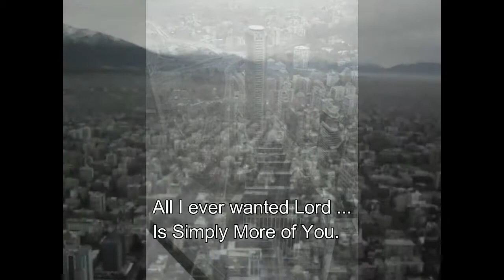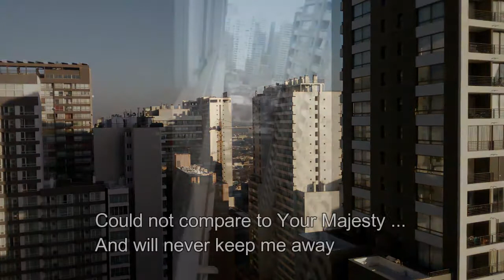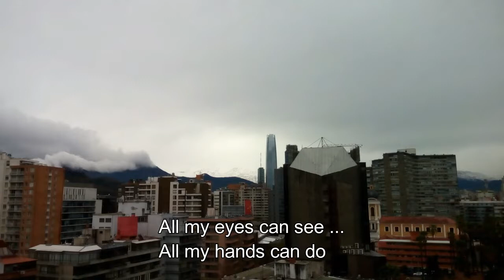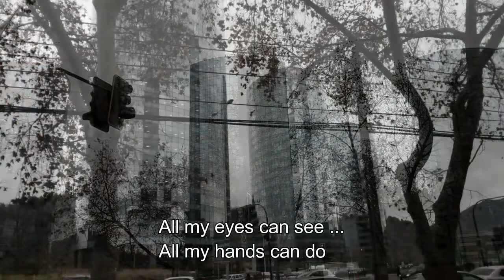Jonni Believer - "Simply More of You" - Best New 2018 Contemporary Christian Song Video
"Simply More of You" -  Best New Contemporary Christian Song Video 2018.  Filmed on Location in Santiago, Chile !!!

All my eyes can see … All my hands can do
All I ever wanted, Lord ... is simply more of You.

(Verse)
All this world could offer me ... with its riches and its fame
Can not compare to Your majesty ... and will never keep me away
From all that I could ever be ... or hope that I might do
All that I could ever want ... is simply more of You .

(Chorus)

All Iever wanted, Lord ... is simply more of You.

(Verse)

All that I could ever hold ... or treasure in my heart
Loses favor in my sight ... when held up next to You
And when I'm in Your presence ... it's then i understand
Your love for me has been revealed ... by the nail prints in Your hands.

(Chorus)